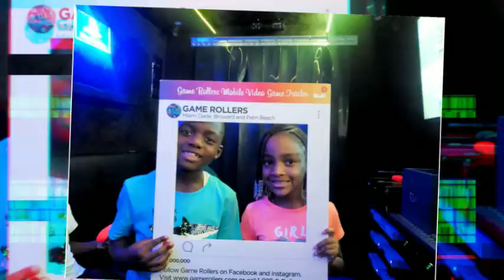Virtual Reality Game Truck Party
Happy Birthday Amari